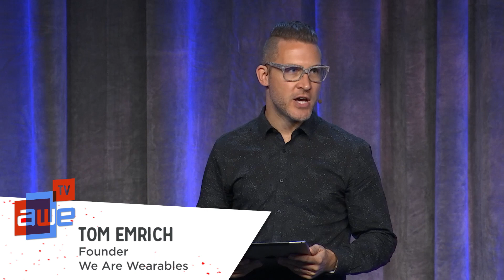Dan Eisenhardt (General Manager, Intel) The Butterfly Dream: Smart Eyewear in 2031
Dan Eisenhardt (Intel) The Butterfly Dream: Smart Eyewear in 2031

Despite initial pushback, mass adoption of smart eyewear is coming. In 2031, a large share of the population will wear sophisticated AR devices that look almost no different from regular eyewear. The AR industry will become a powerful force—but it will also bear great responsibility. In a world where a single device can filter someone’s entire waking experience, simple design choices will have profound implications.